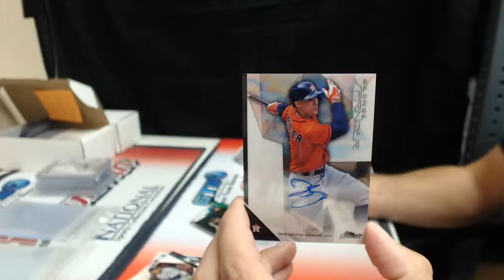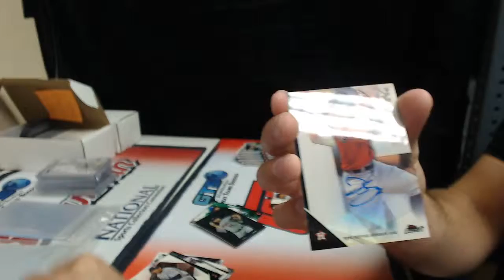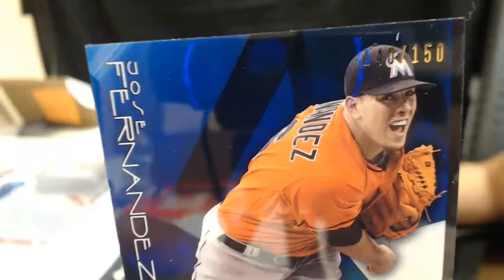2014 Topps Finest Baseball Personal Box Fitch123